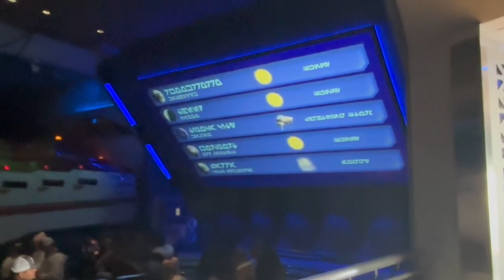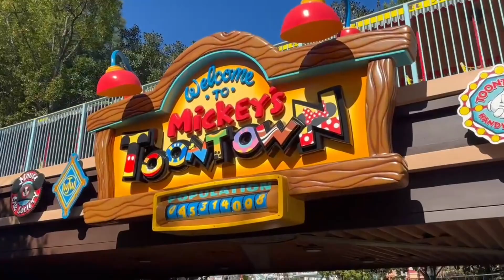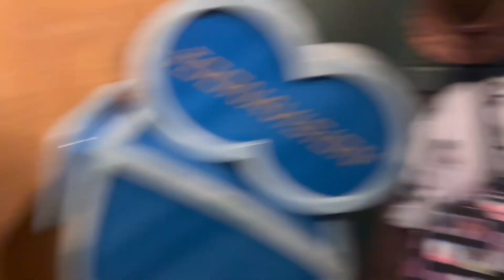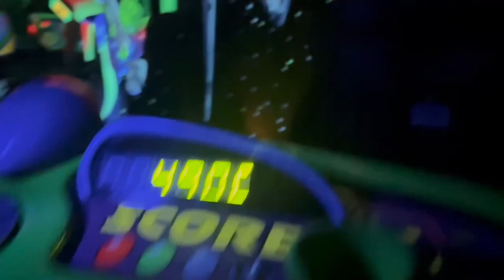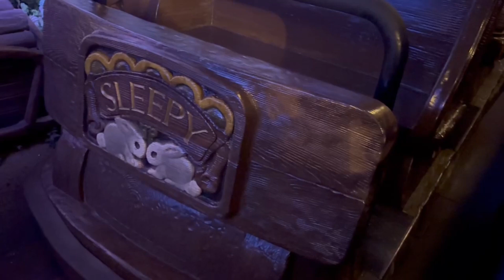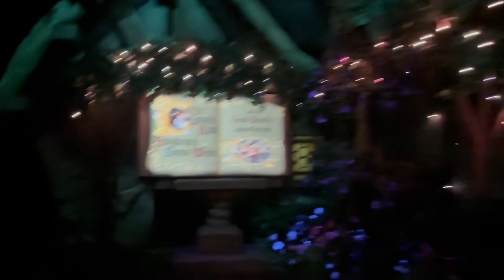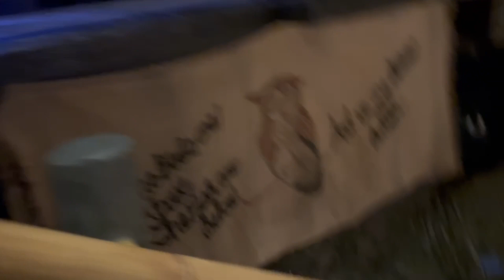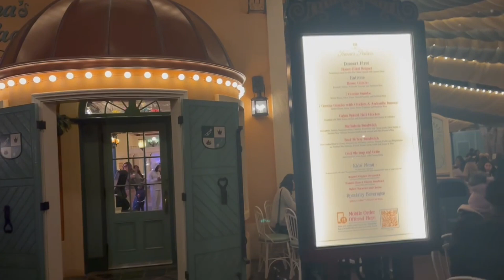Disneyland Park Theme Park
Hey Jayce Cadets. Guess who came to town. Our favorite duo Summer and Skylar. 🥰😬 for Skylar’s birthday we went to Disneyland Park in Anaheim.